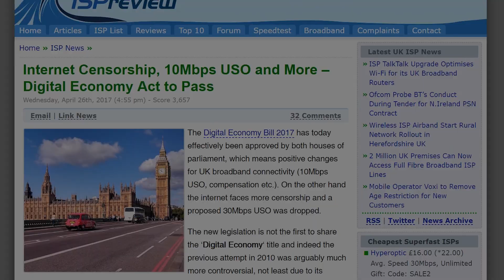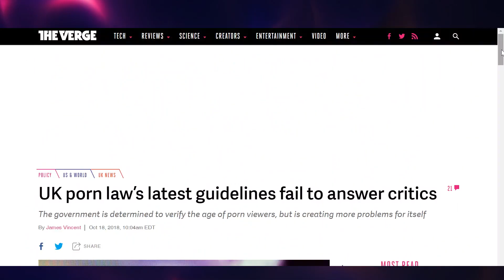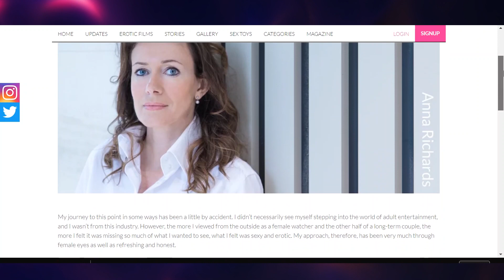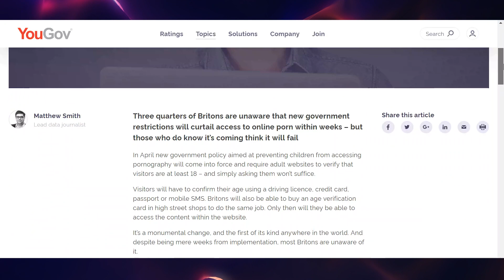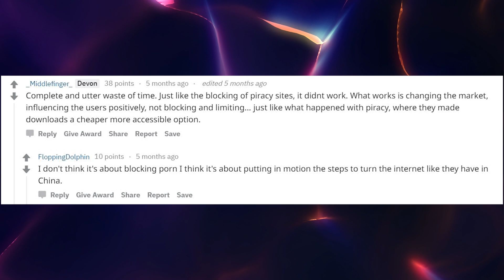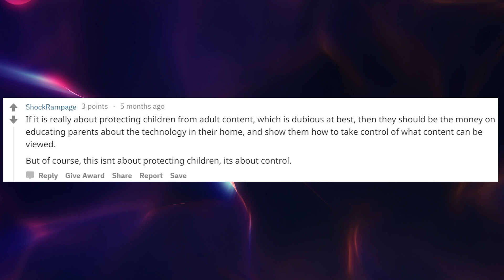UK Censorship: Porn Block! Mindgeek Wants YOUR DATA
Continuing off from the previous video, we talk about UK's laws regarding porn and the controversial Digital Act Economy 2017. This law has yet to passed (as of this video was uploaded), but once it does, it would require those who want to access adult material online to provide forms of identification. What are they? Check out the video to find out.